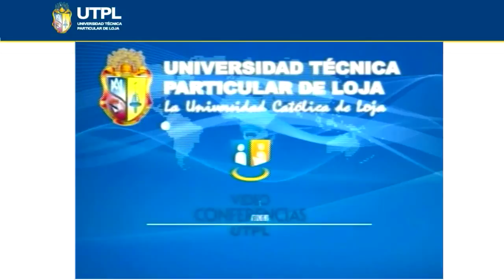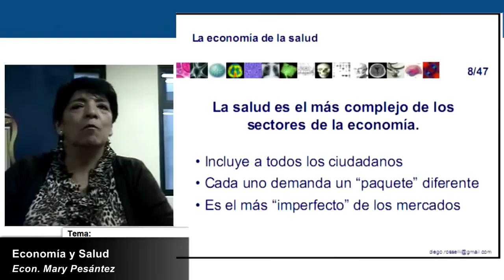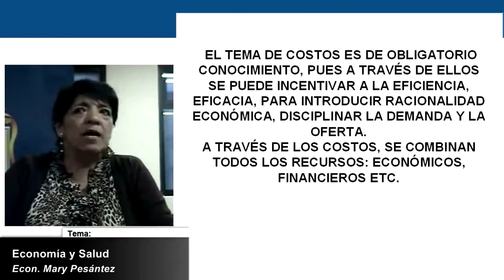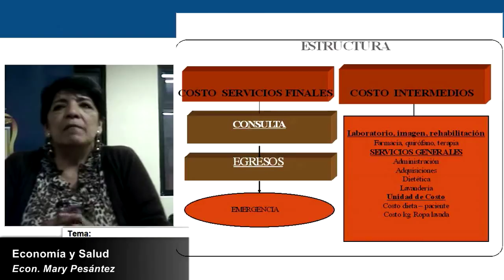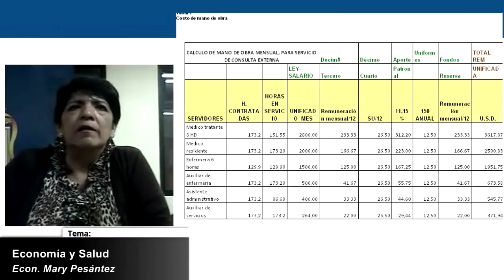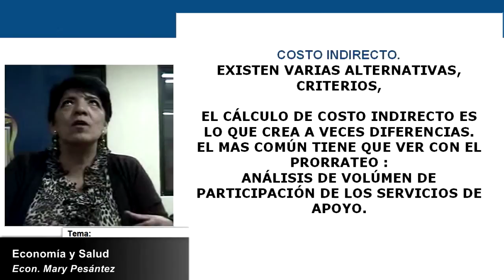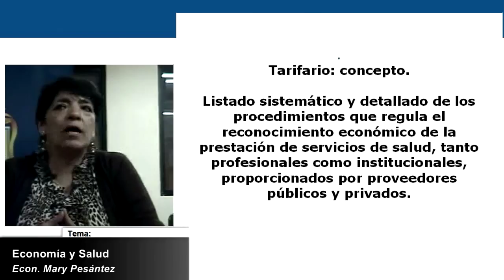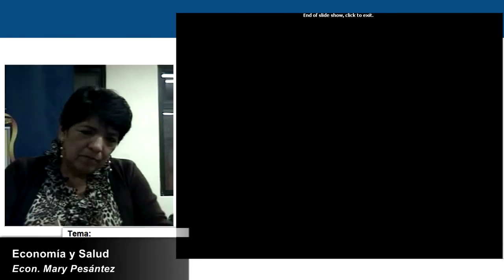UTPL ECONOMÍA Y SALUD [(MAESTRÍA EN GERENCIA DE SALUD PARA EL DESARROLLO LOCAL)]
Maestría: Gerencia de Salud para el Desarrollo Local
Ciclo: IV
Mayo - Octubre 2013
Tema: Economía y Salud
Ponente: Econ. Mary Pesantez